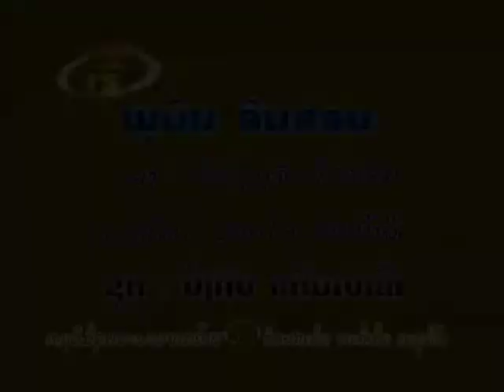ບ່າວວຽງຈັນຖືກຫຼອກ ພູມິນ ອິນສອນ BAO VIENG CHAN